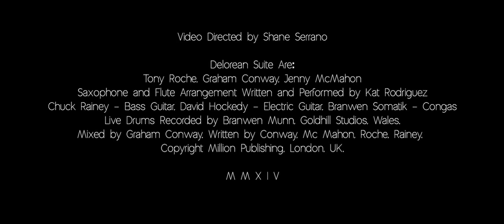Delorean Suite 'Alone' ft Chuck Rainey & Kat Rodriguez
This is our video for our single 'Alone' [from our album Two Lives] featuring bass from legendary bass player Chuck Rainey and sax and horns from the amazing Kat Rodriguez, saxaphone player with Beyonce Thanks to them both for their talents on this.

Production: Shane Serrano
Shot on location at The Mustard Seed, Ballingarry, Limerick
Hair: Joanna Clifford
Make-Up: Mandy O' Loughlin
Clothing: IMASA, Limerick
Accessories: Catherine O' Halloran, Electric Boutique, Limk

Additional Shots: No. 1 Pery Square, Limerick and Home of George and Mary Russell.
Additional Hair: Sinead Roche, Renaissance, Limk